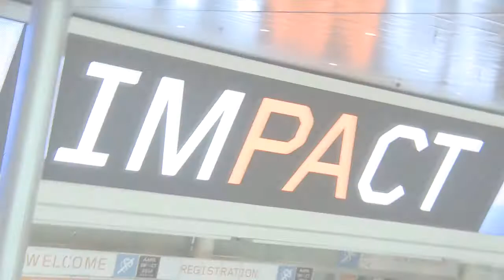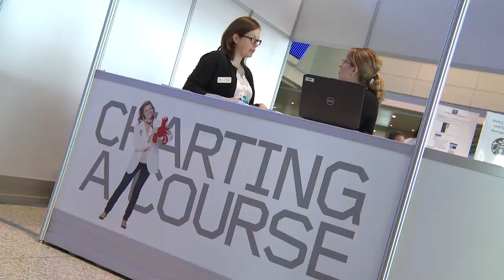Welcome to AAPA Conference 2014!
This welcome video kicked off the General Session at AAPA Conference on Saturday, May 24. For more information on the conference, visit aapaconference.org.